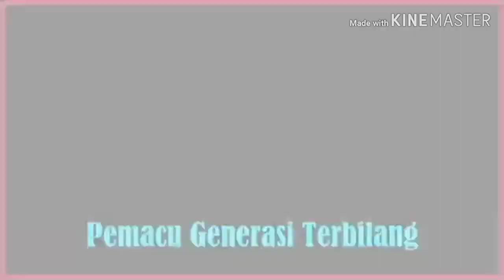Episod 57: Program Jom ke Sekolah BeST1 2020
Jangan lupa saksikan aksi Cikgu Nurul Akma dan Cikgu Siti sempena gimik pelancaran yang gempak sempena Program Jim keep Sekolah